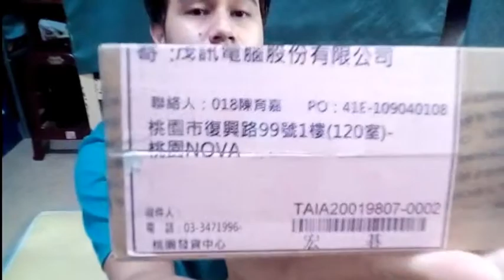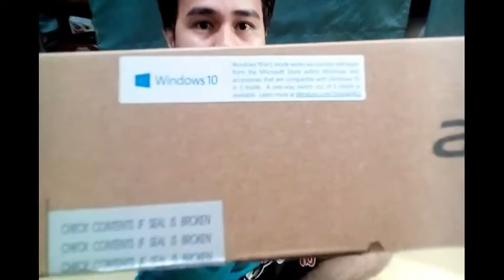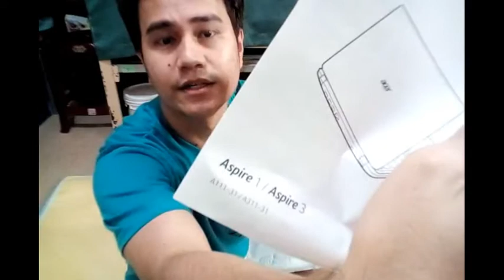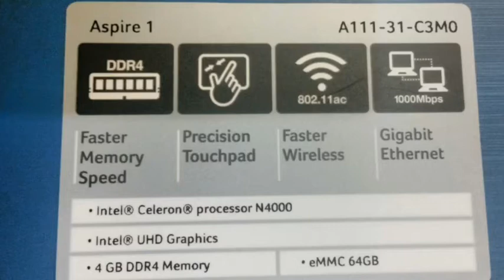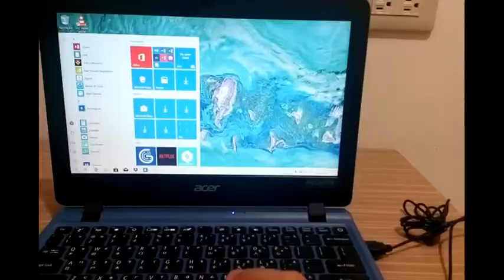UNBOXING WITH ME AND MY ACER NOTEBOOK IN TAIWAN / KATAS NG TAX REFUND SA TAIWAN by Yawbu TV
Unboxing My Spent TAX | Katas ng TAX REFUND in Taiwan | Yawbu TV

Katas ng TAX REFUND in Taiwan. Unboxing Acer Notebook | Yawbu TV